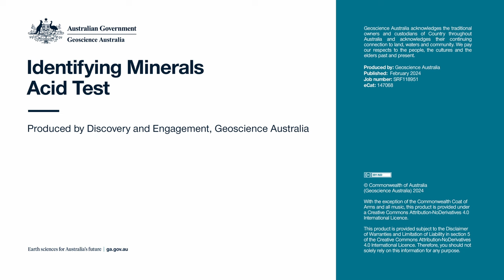Identifying Minerals - Acid Test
The acid test is one of the techniques used in identifying minerals.

This video is part of a series which demonstrate how to undertake mineral identification tests.